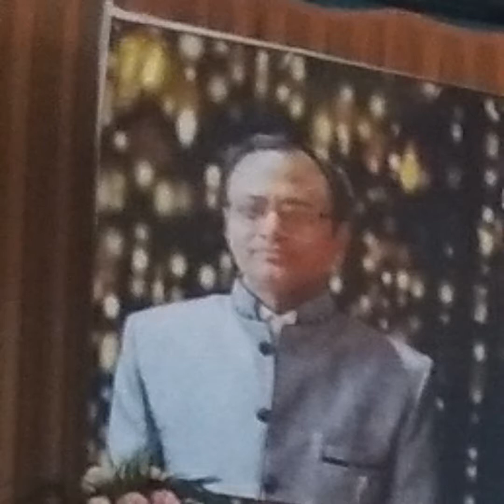MamaJi Congratulations on your retirement! Enjoy your permanent weekend. || NeeruHarshita Jaiswal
Wishing you the best on your life
after this retirement .
Happy Retirement MamaJi 😊🙏💐💐